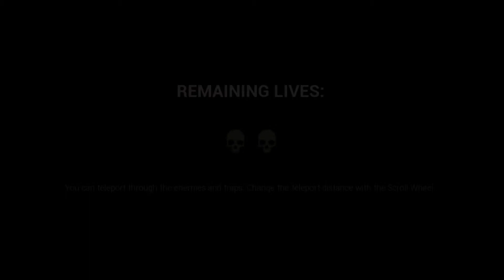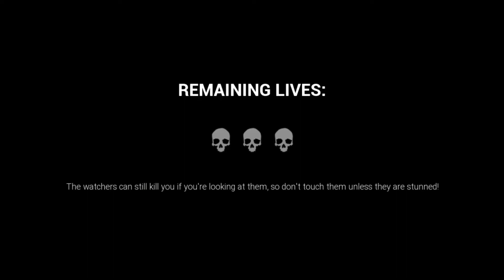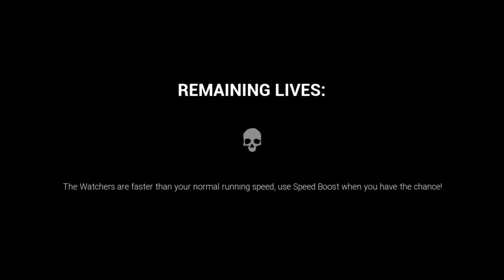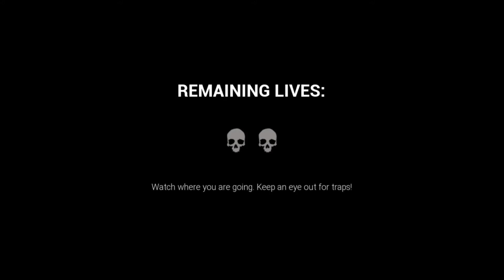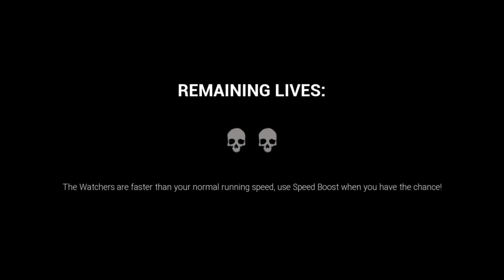dark deception 3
i got 2 likes soo 4 likes .